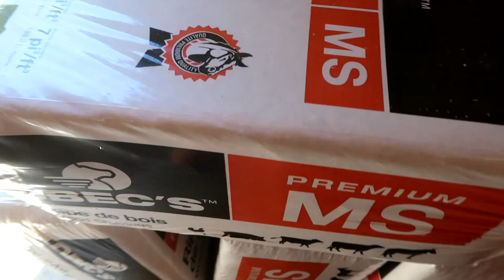Revealing My New Horse Finally? Day 236 (08/25/20)